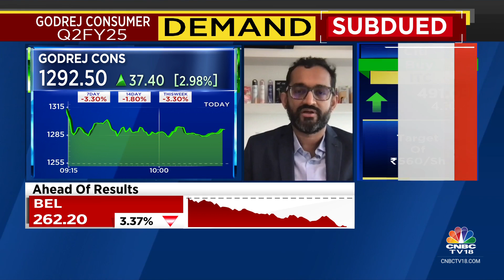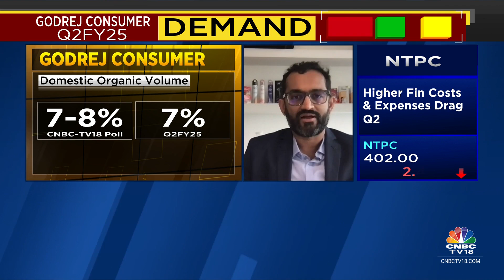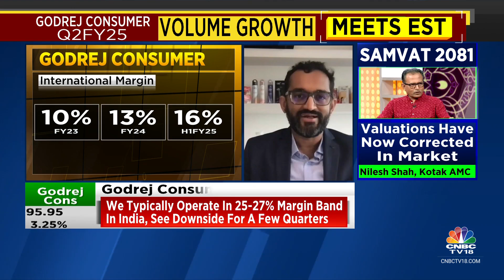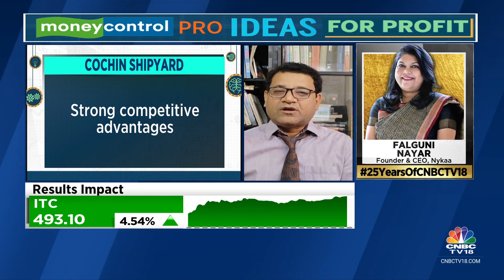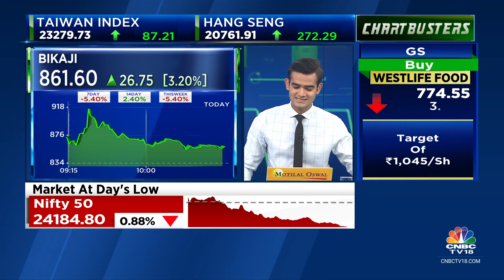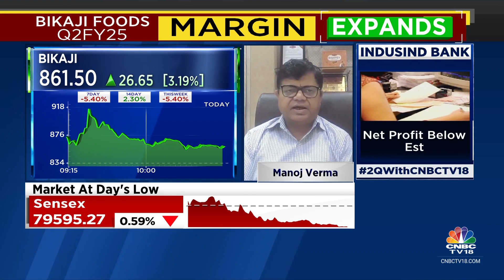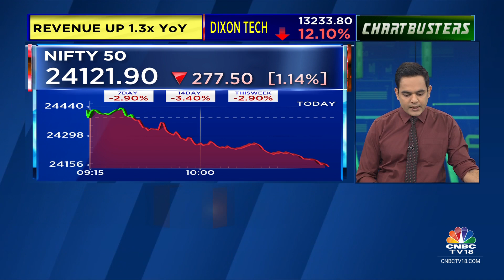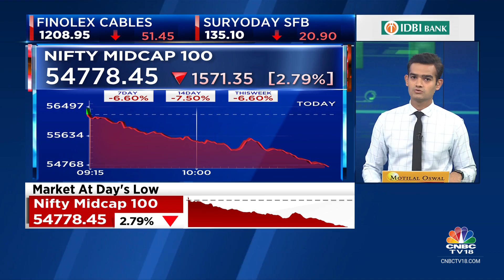Nifty Breaks Below 24,150, Sensex Tanks 680 Points; Midcaps Slump | CNBC TV18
According to latest market updates, the Sensex was down 627.08 points or 0.78 percent at 79,438.08, and the Nifty was down 250.30 points or 1.03 percent at 24,149.10. About 414 shares advanced, 2806 shares declined, and 83 shares unchanged.

n18oc_business